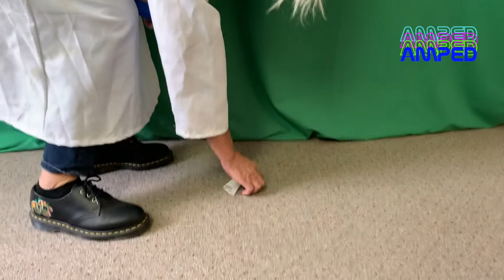October Episode | Flying Ghost Experiment, Spider Cooking, Bat Craft, Candy Corn Game!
Check out this month's AMPED Episode!

Grit Story - 1:04
Floating Ghost Science Experiment - 4:10
Spider Oreos - 7:30
Coffee Filter Bat Craft - 9:14
Candy Corn Relay - 12:37